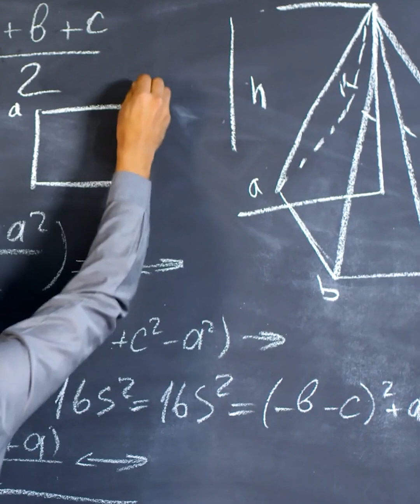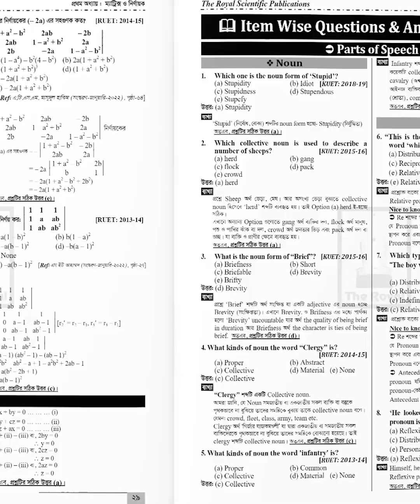ইঞ্জিনিয়ার হওয়া যাদের স্বপ্ন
যে কোন বিশ্ববিদ্যালয়ে ভর্তি পরীক্ষার প্রস্তুতি হিসেবে বিগত বছরের প্রশ্নগুলো ভালোভাবে পর্যালোচনা করা অত্যন্ত জরুরী। এর মাধ্যমে ১. প্রশ্ন কেমন হয় ২. কোন অধ্যায় এবং বিষয় থেকে বেশি প্রশ্ন আসে এবং ৩. প্রশ্নোত্তরের  জন্য কেমন সময় পাওয়া যায় সে সম্পর্কে পরিষ্কার একটি ধারণা তৈরী হয়। চুয়েট, কুয়েট এবং রুয়েট এর মত  শীর্ষ তিনটি বিশ্ববিদ্যালয়ের সম্মিলিত প্রকৌশল গুচ্ছ ভর্তি পরীক্ষার প্রস্তুতি হিসেবে, The Royal CKRUET Question Bank বইটি অত্যন্ত কার্যকর। কারণ এই বইতে বিগত বছর গুলোর প্রতিটি প্রশ্ন পাঠ্য বইয়ের কোন অংশ থেকে এসেছে তা উল্লেখ করা হয়েছে। শুধু তাই নয়, বিগত বছরের প্রশ্নের আদলে নতুন  কী কী প্রশ্ন হতে পারে, সে সম্পর্কেও বিস্তারিত আলোচনা করা হয়েছে।

প্রাপ্তিস্থানঃ
বাংলাদেশের সকল সুপরিচিত লাইব্রেরি।

যোগাযোগঃ
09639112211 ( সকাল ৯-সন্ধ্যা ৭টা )